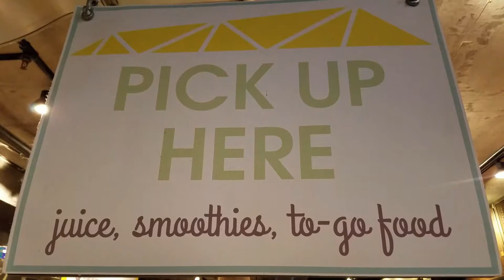Vlog# 46 - In Search of Burrito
A while back, I lost my breakfast burrito spot due to poor decisions from the restaurant. Today, I try a replacement. Also, happy birthday Tia!
MY VLOGGING GEAR:
Main Cam - My Galaxy S7 Edge
Mic - Rode VideoMic Me
Secondary Cam - ActonSavvy Inspire 4K
Edited with Corel VideoStudio Ultimate X9